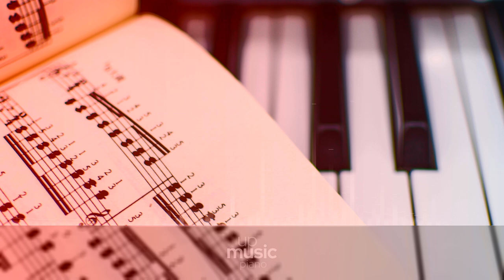Zedd, Alessia Cara - Stay (HQ piano cover), by @KatherineCordova ∙ upmusic ∙ piano